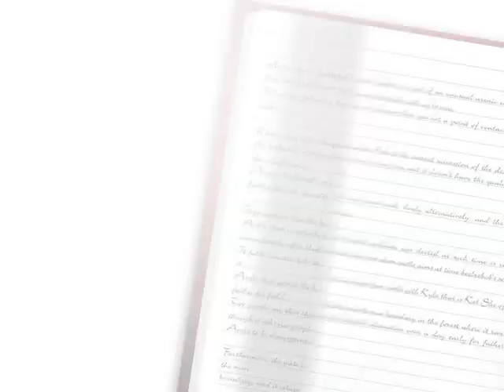[乙女] Under the Moon 体験版です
シュガービーンズさんの乙女ゲームでUnder the Moon 体験版になります。